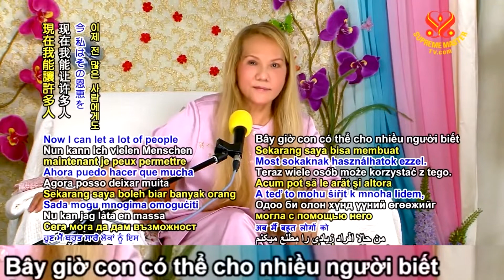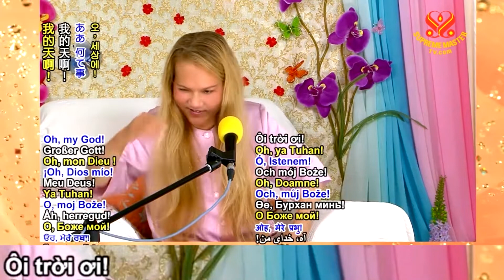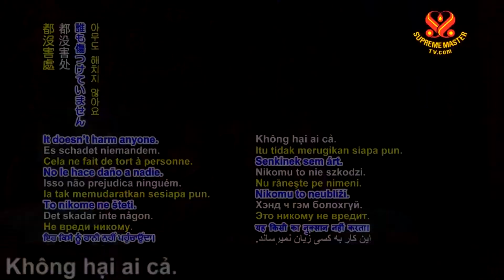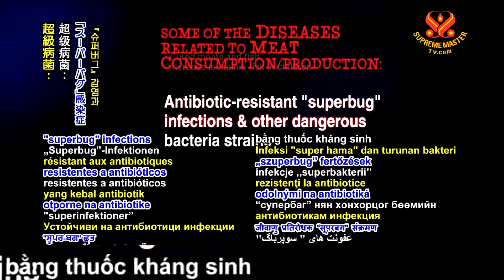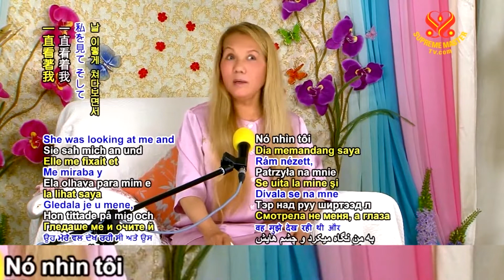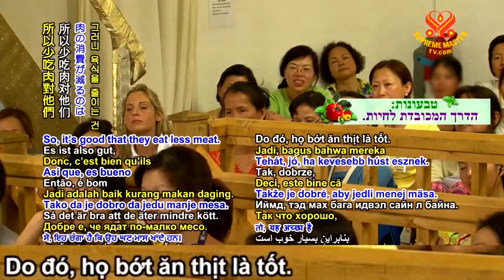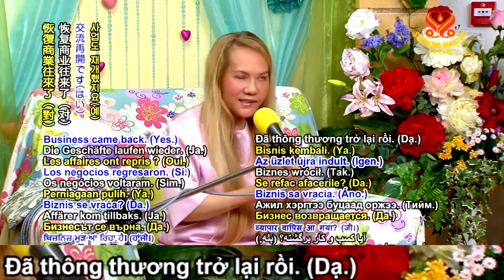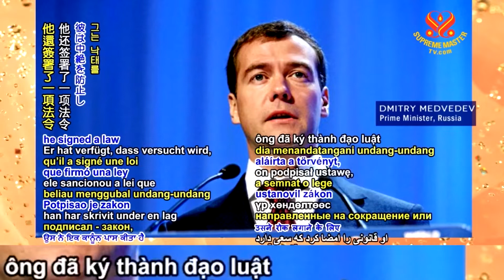( P. 2 / 2 ) Chỉ Tập Trung Vào Thượng Đế Và Sự Khai Ngộ - Thanh Hải Vô Thượng Sư